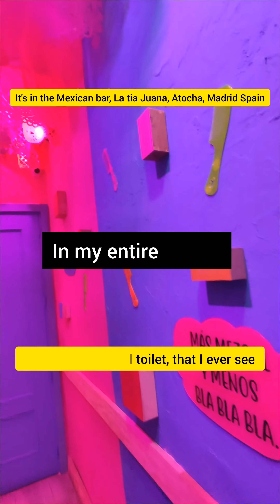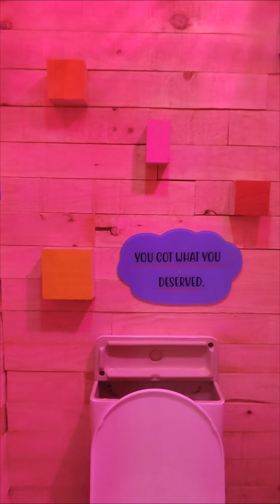Don't miss the most amazing toilet place, it's in the Mexican bar, La tia Juana, Atocha, Spain 🇪🇸